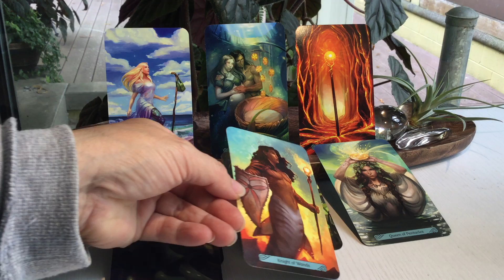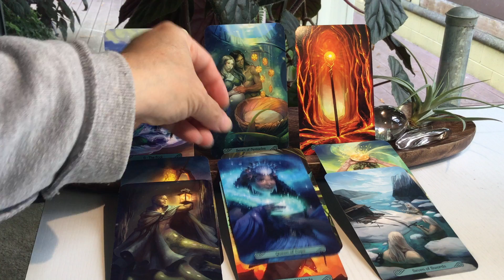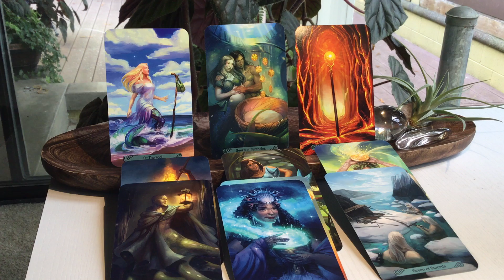Aquarius - Grounding High Expectations - Full Moon in Pisces September 10, 2022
I hope you enjoy these general tarot readings that covers the full moon in Pisces beginning on September 10, 2022. The information is pertinent for 2-4 weeks.